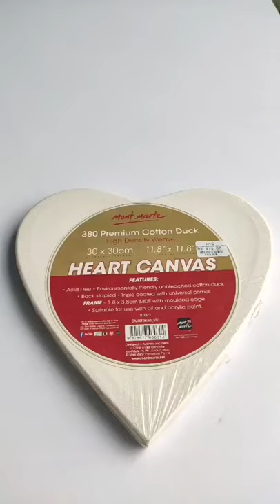From triangles, to circles to stars!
From triangles, to circles to stars! You're truly spoilt for choice with canvases at HTC! What's your favourite type of canvas to work with?

Want to buy some canvases? Head to htconline.in to buy! You can find the link in our bio. ✨